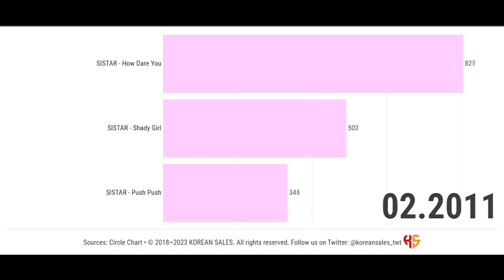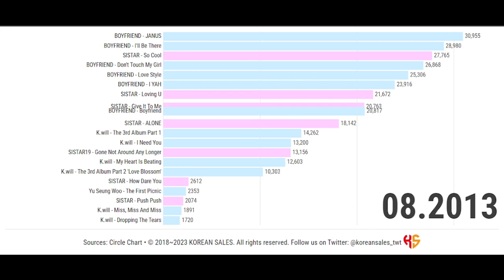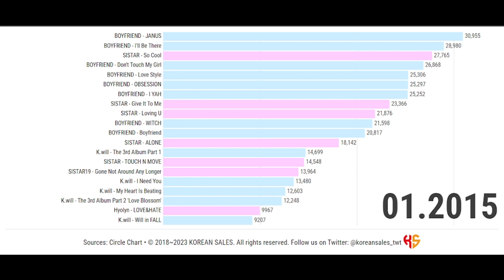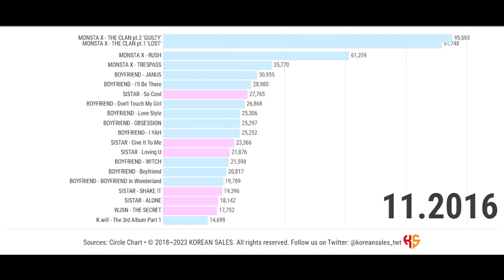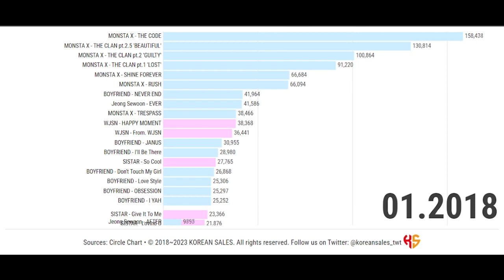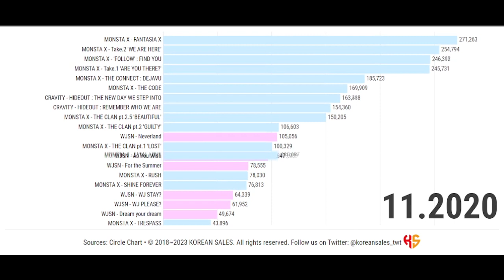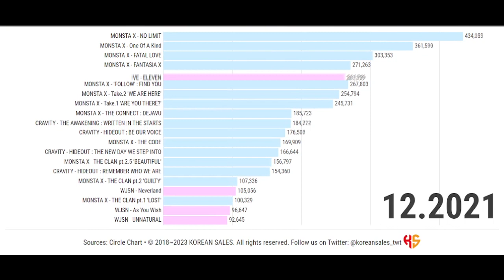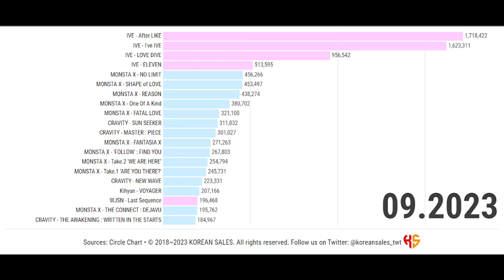BEST-SELLING ALBUMS UNDER STARSHIP ENTERTAINMENT (01.2011~09.2023) | KOREAN SALES